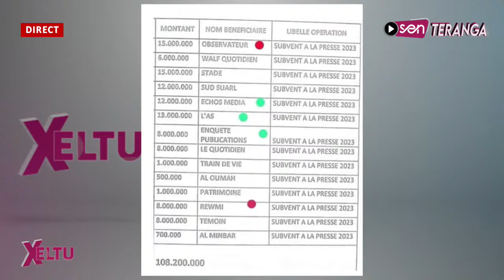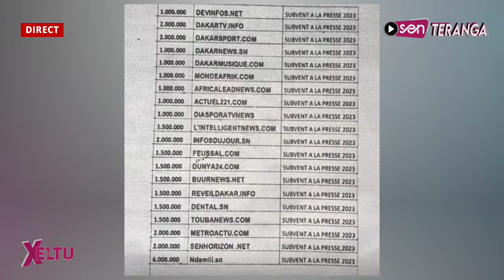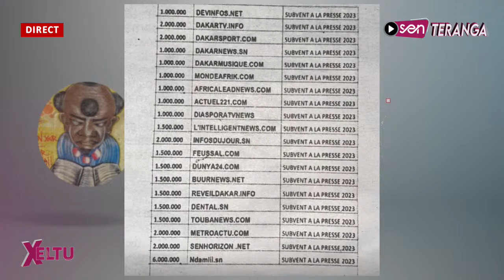Aide de la presse Révélations de Biliya sur Certaines Conventions et des DG...